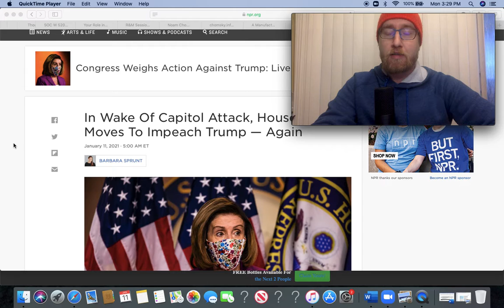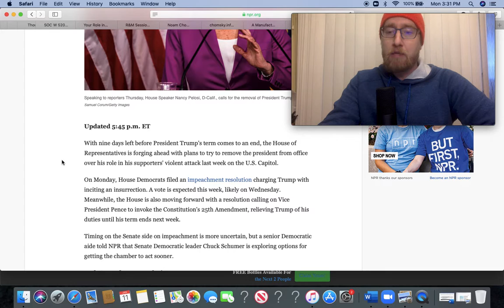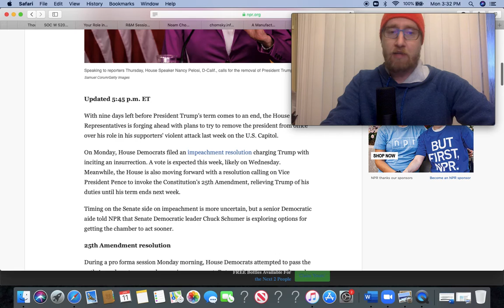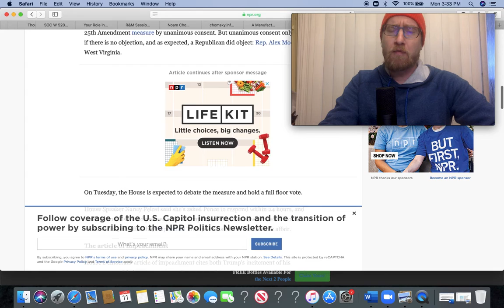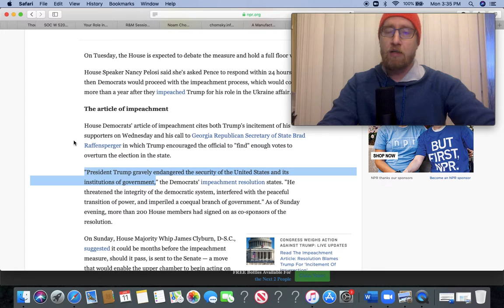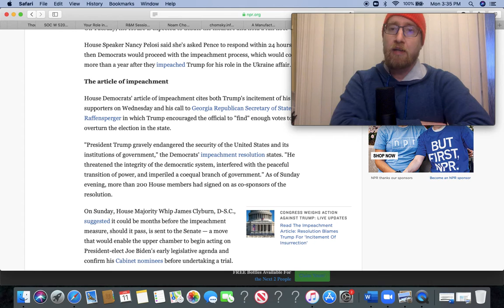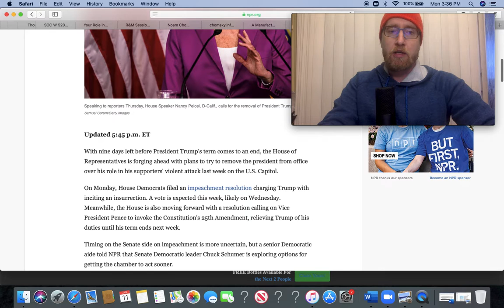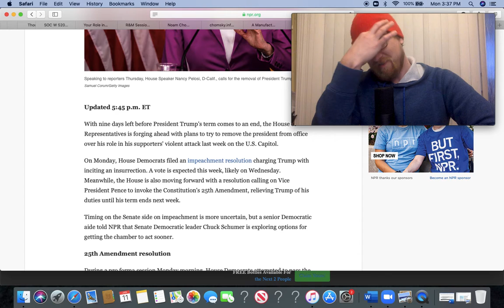The House Moves To Impeach Trump Again This Time For Inciting The Stopthesteal Insurrection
Another waste of time and if there have been so many other worthwhile reasons to have impeached Trump on lol